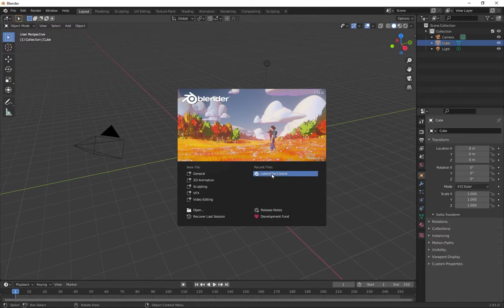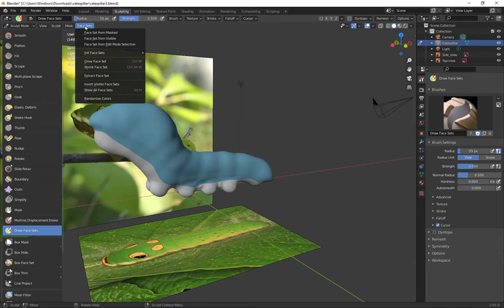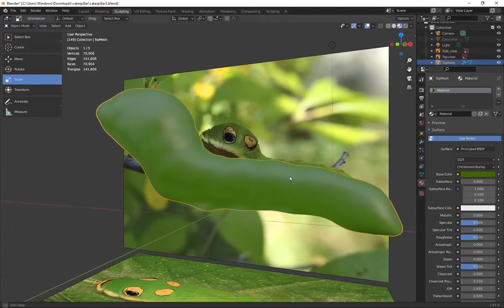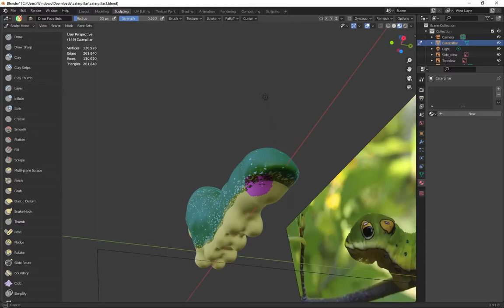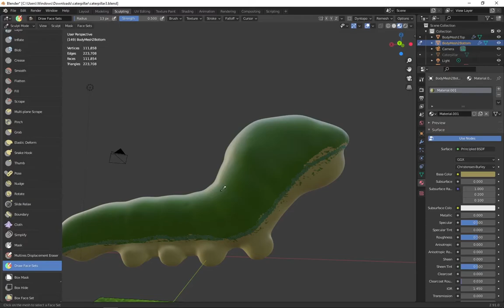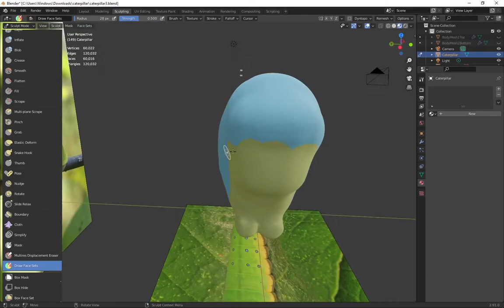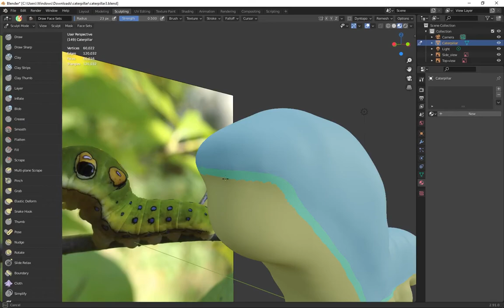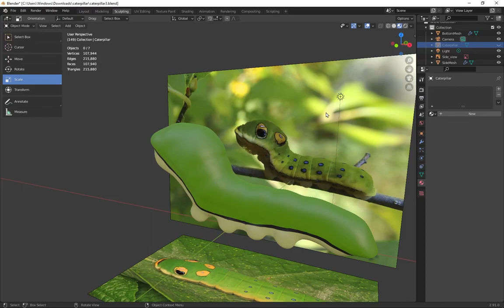Makerspace Tutorial: Blender Face Sets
Makerspace Specialist Michael learns how to paint with face sets in the free 3d program Blender.